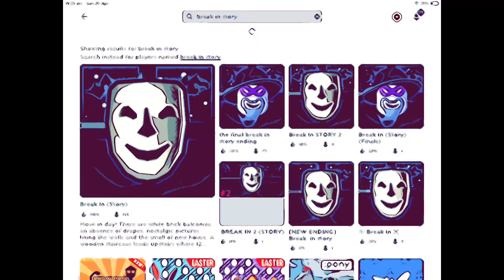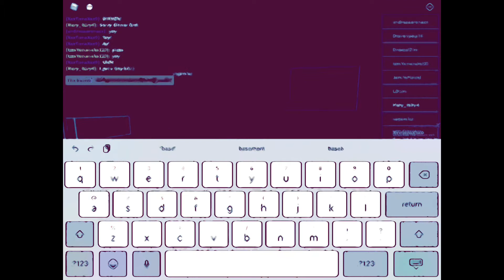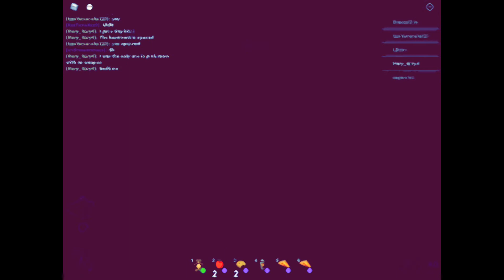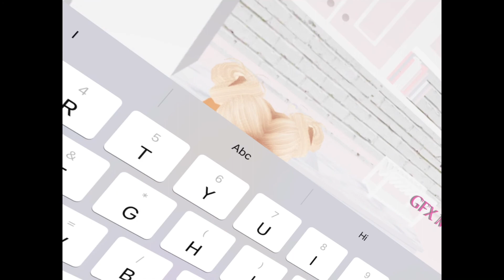Playing the break in our made by ( cracky4 ) Roblox story